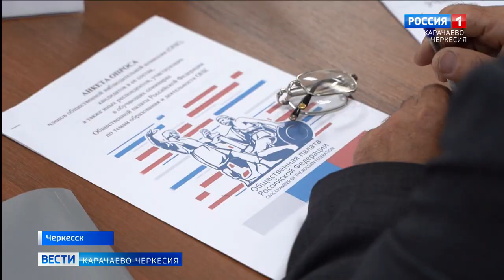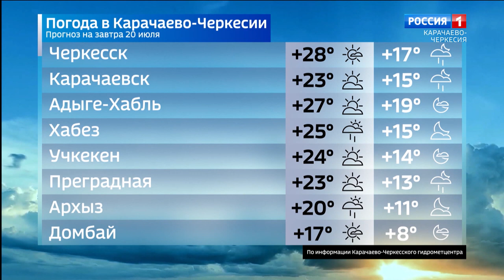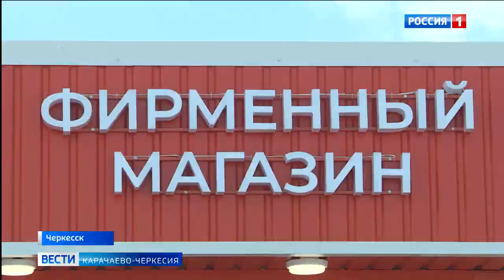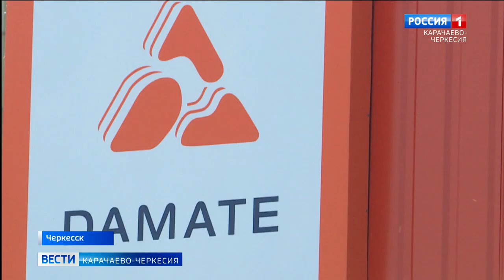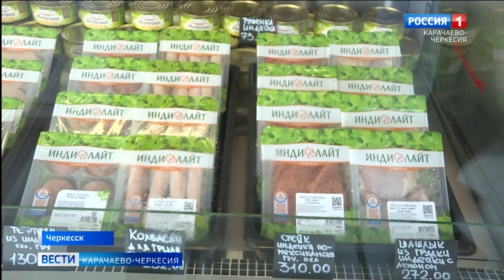Вести Карачаево-Черкесия 19.07.2023